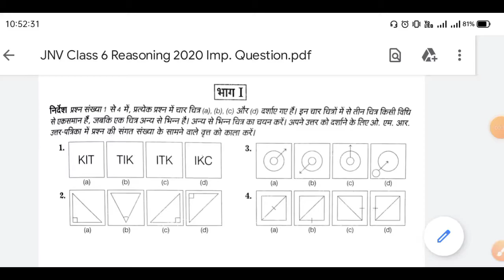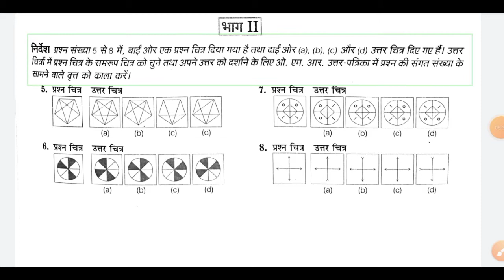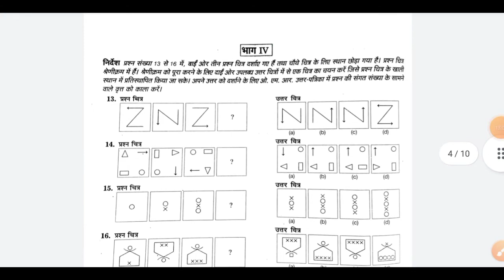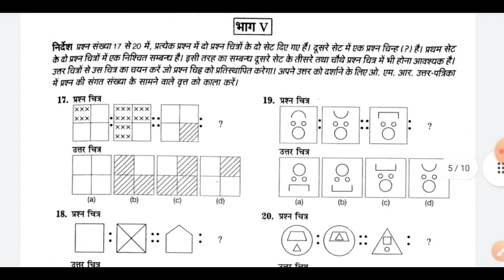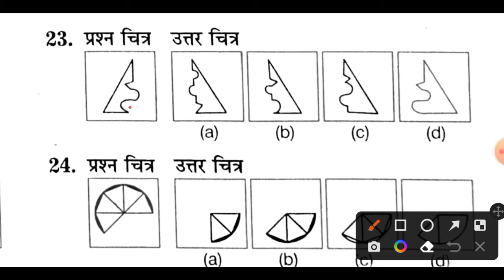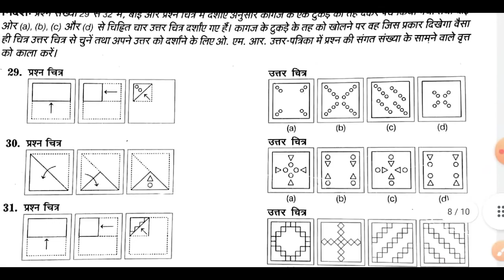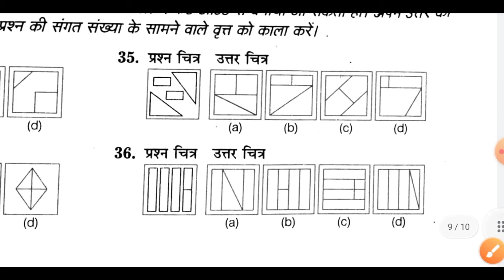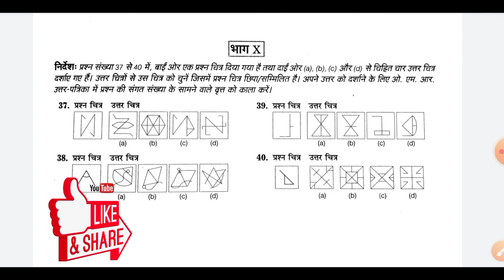Navodaya Vidyalaya Entrance Exam Class 6th - Most Important Questions | JNV 6 Maths Model paper 2022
नवोदय विद्यालय प्रवेश परीक्षा कक्षा छठी Imp.  Questions | JNVST 6 Previous Year Questions paper 2020

In this video :- इस वीडियो में JNVST Class 6th में आने वाली Figures के Previous Year 40 अतिमहत्वपूर्ण प्रश्न करवाएं हैं , पेपर देने से पहले इन्हें एक बार जरूर देखें।

💬 दोस्तों वीडियो पूरी देखने के बाद Comment में अपना Score जरूर बताएं।

✍️ About the Channel :- इस चैनल पर जवाहर नवोदय विद्यालय Entrance Exam के लिए बच्चों को free of cost तैयारी करवाई जाती है। हम चैनल पर बहुत ही आसान भाषा में बच्चों के concepts clear करवाते हैं ताकि बच्चों का नवोदय विद्यालय में selection हो सके।

Your Queries :- navodaya vidyalaya entrance exam 2022 class 6
 navodaya school paper 2022
navodaya school paper 2021
navodaya, navodaya vidyalaya
navodaya class ka paper
 navodaya vidyalaya vaccancy 2022
 jnv entrance exam preparation class 6
jnv, jnv model paper 2022 class 6
 jnvst , jnv admit card class 6 2022
jnvst exam , jnvst question paper 2020
 jnvst 6th class , jnvst 6th class model
   jnvst class 6 question 2022
jnvst class 6
 jnv important questions class 6
 jnv important questions
 jnv important questions class 6 2023
 jnv most important question
jnv most important question 2023
 figures jnvst class 6 question paper 2019 class 6 jnv entrance exam preparation
 class 6 jnv important questions
class 6 jnv question paper
target maths reasoning ab basics
 class 6 jnv important aakritiyan question
 jmbst,class 6 mental ability test jnvst
 maths jnv, jnv chitra class 6
 jnv reasoning important questions
jnv figures tricks, jnv mat questions
 jnv Figures important questions class 6